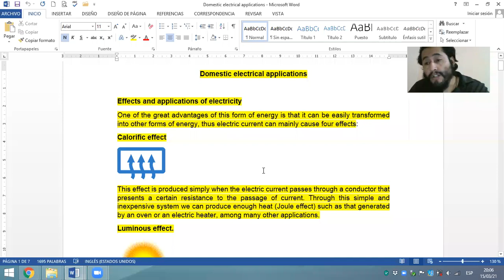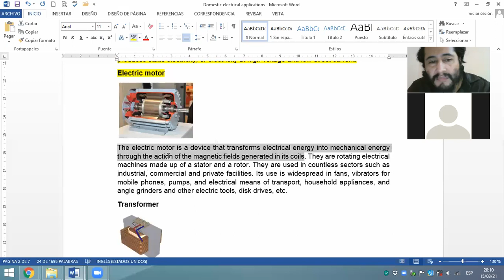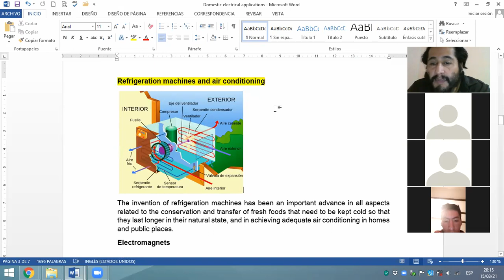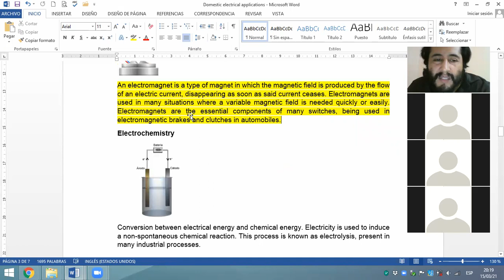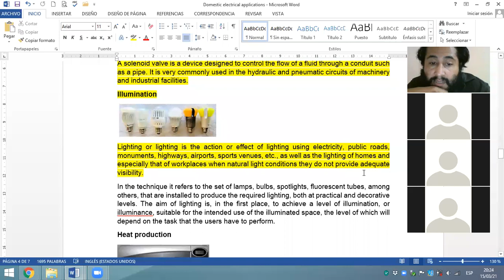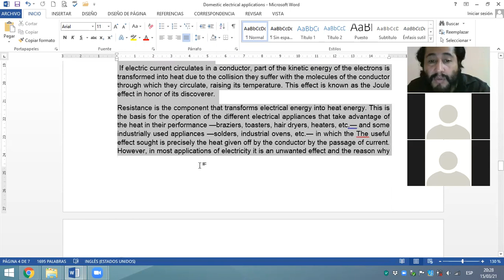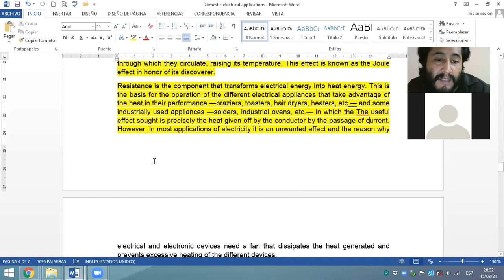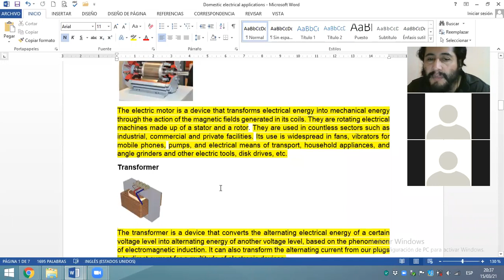Domestic electrical applications